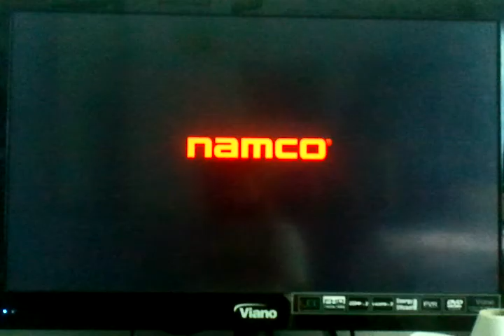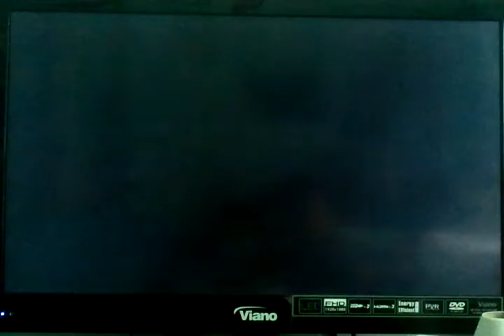Tekken Tag Tournament HD Arcade Mode Kuninitsu & Jun